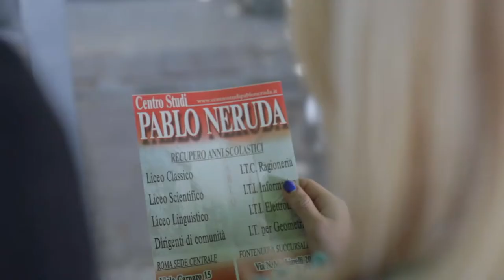Centro Studi Pablo Neruda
Spot realizzato per l'istituto PABLO NERUDA. In proiezione nelle sale cinematografiche.